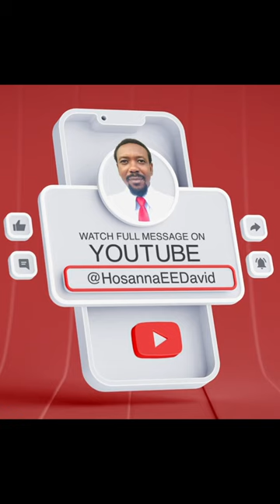WHY YOU MUST NOT MISS THE RAPTURE | Brother Hosanna David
ACCOUNT DETAILS
Bank Name: Guaranty Trust Bank (GTBank)
Account Name: Hosanna E. David
US Dollar Account No: 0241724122
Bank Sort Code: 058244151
 Swift Code: GTBINGLA
City: Warri
Country: Nigeria

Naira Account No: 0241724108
 Swift Code: GTBINGLA